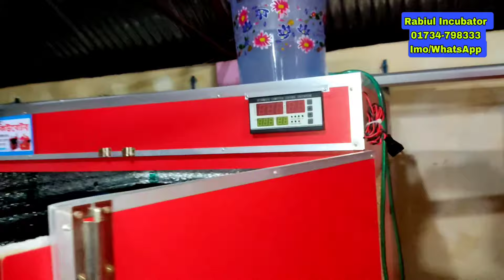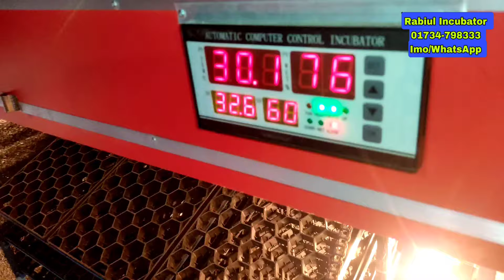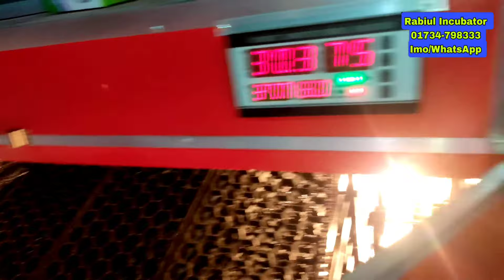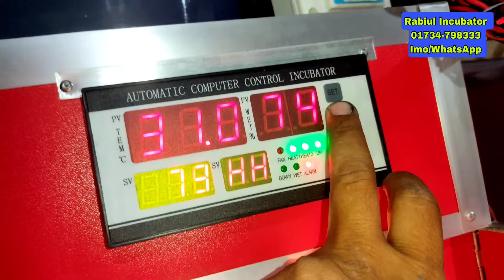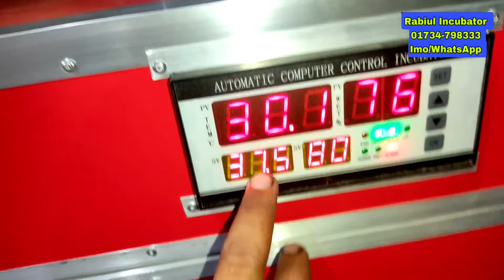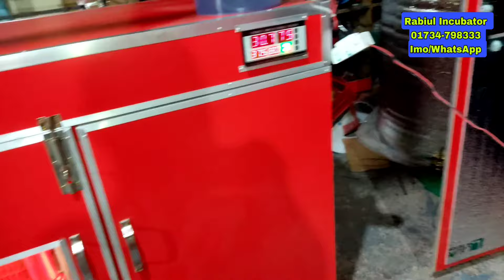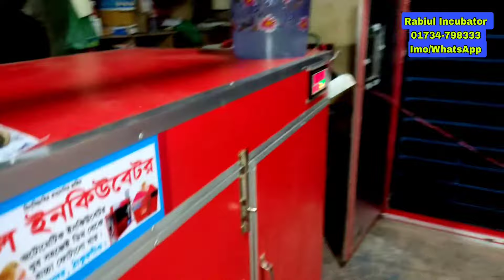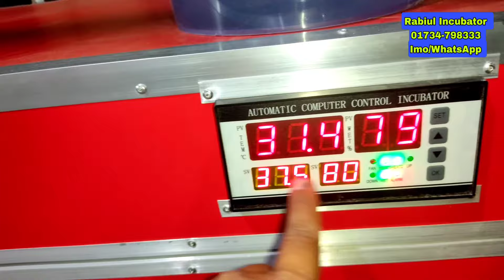Auto Incubator 4200 Egg সেটার ও হ্যাচার বিস্তারিত Rabiul Incubator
ফুল অটোমেটিক ইনকিউবেটর
সেটার ৩০০০ ডিম ও হ্যাচার ১২০০ ডিম
দাম ৮০০০০/ প্রয়োজনে যোগাযোগ করুন
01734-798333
             " রবিউল ইনকিউবেটর "
সেটার ও হ্যাচার একসাথে
১। সেটার ২০০ + হ্যাচিং ১০০ মোট ৩০০ ডিম দামঃ ১৪০০০/
২। সেটার ৪০০ + হ্যাচিং ২০০  মোট ৬০০ ডিম দামঃ ১৮০০০/
৩। সেটার ৮০০+ হ্যাচিং ৪০০ মোট ১২০০ ডিম দামঃ ২৬০০০/
সেটার ও হ্যাচার আলাদা
৪। সেটার ১২০০ ডিম দামঃ ২৫০০০/
৫। হ্যাচার ৬০০ ডিম দামঃ ২০০০০/
এছাড়াও চাহিদা অনুযায়ী বিভিন্ন সাইজের ফুল অটো ইনকিউবেটর তৈরি করা হয়
বিস্তারিত জানতে কল 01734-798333 imo/Whatsapp